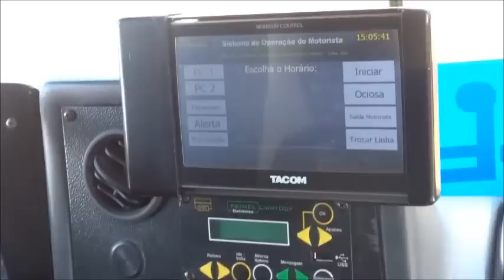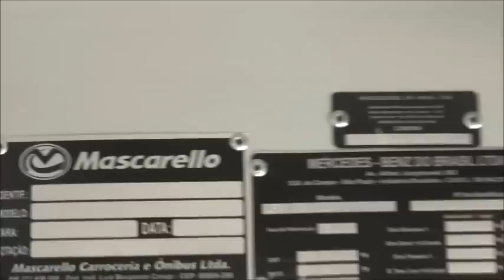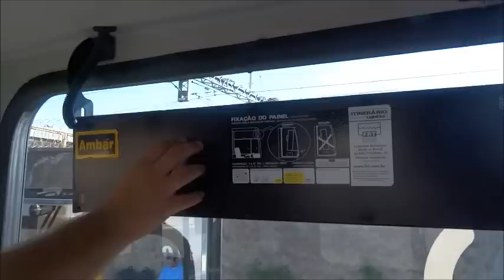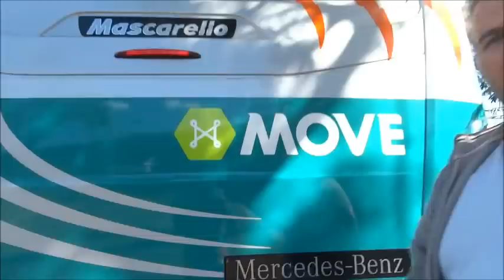Mascarello GranVia IV 2014 MB OF-1724L BlueTec5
Este video mostra o GranVia do sistema MOVE metropolitano de Belo Horizonte.Faça o comparativo com o GranVia VOLVO B270F